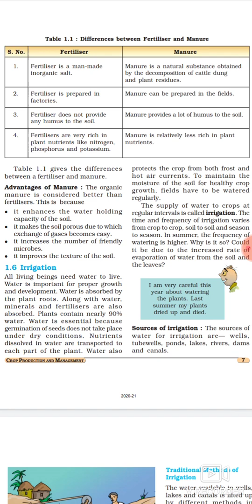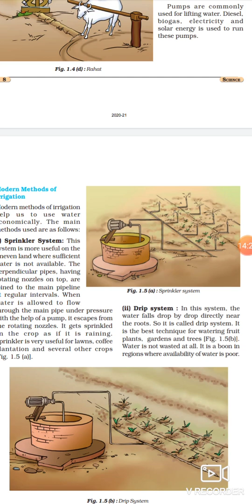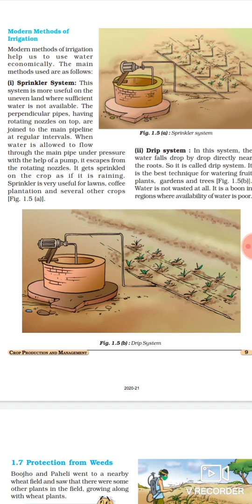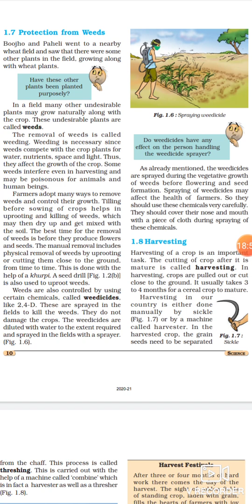Science VIII Ch 1 Crop production and management Part 5